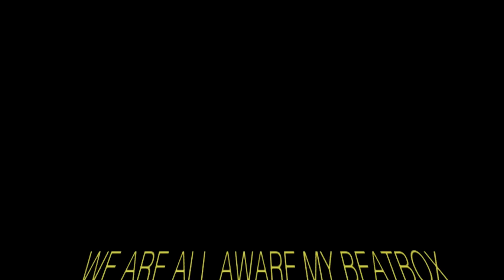Random MineCraft with 1Hobo1 2!!!!!!!!!